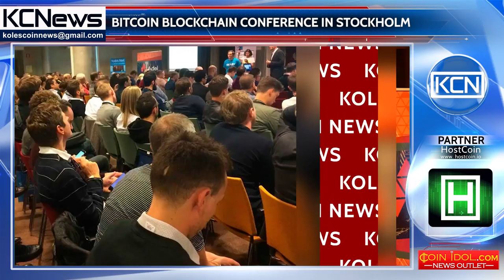Blockchain and Bitcoin conference took place in Stockholm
Productive conference. Stockholm, the capital of Sweden hosted the Bitcoin Blockchain Conference in September. As Bitcoingarden cites, many politicians, investors, developers, blockchain and derivatives enthusiasts from 13 countries took part in the conference and more than 350 attendees joined the event. The main topics on the conference were bitcoin and blockchain, mining, distributed ledger technologies, investing in cryptocurrencies, cybersecurity, ICOs and so on. Also Mathias Sundin, member of the Parliament of Sweden, talked on the blockchain issues and its’ opportunities.